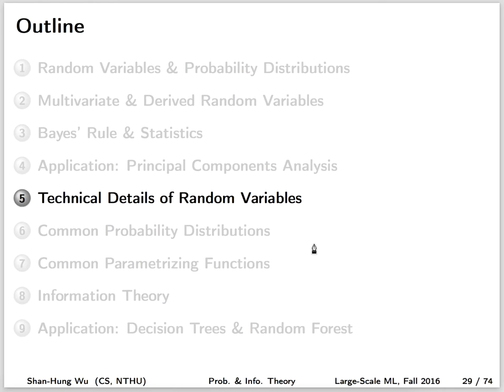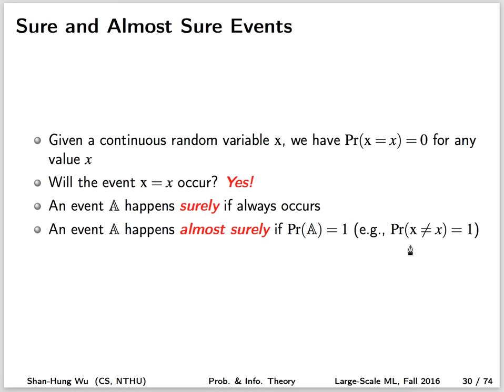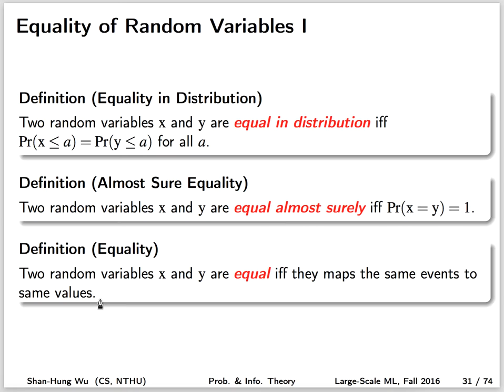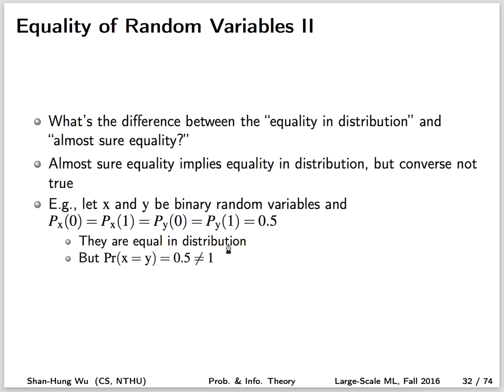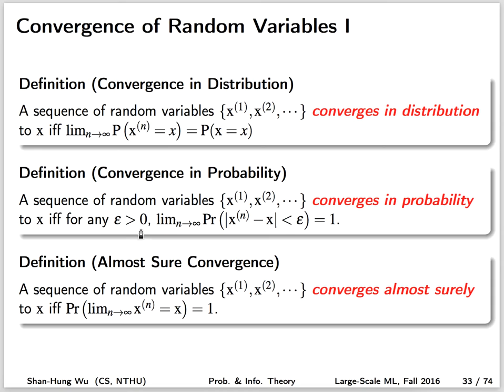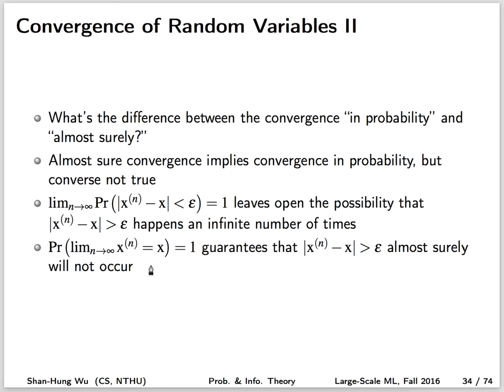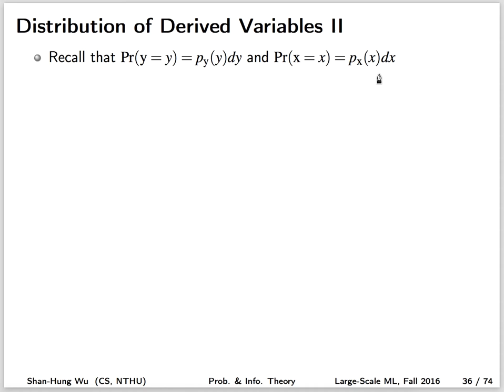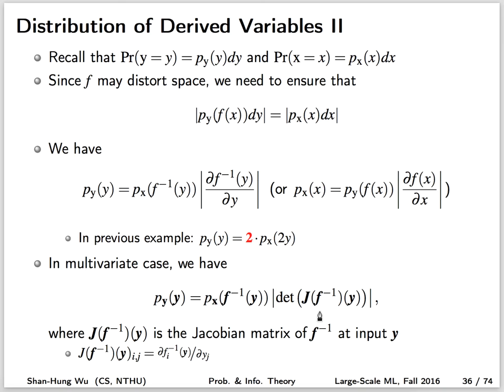Technical Details of Random Variables